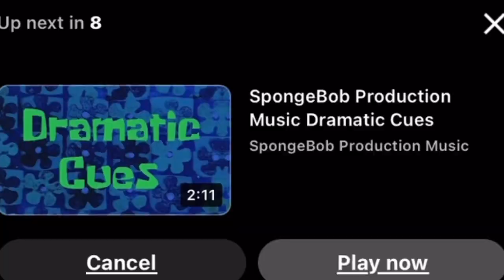Uh Oh Jeroquan (Valentines Special 2023)